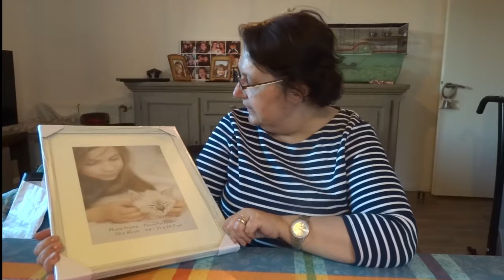ACTION ET NOZ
j'ai été faire un petit tour a action et a noz.